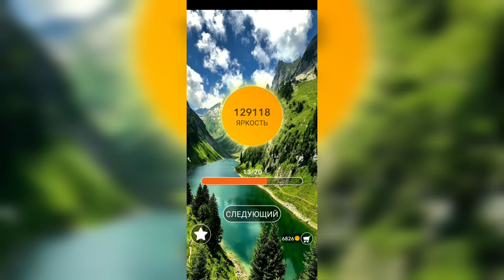Word / Слово Крест: Поиск русского кроссворда / Уровень 2903